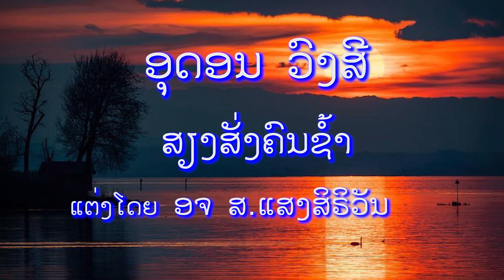ສຽງສັ່ງຄົນຊໍ້າ ອຸດອນ ວົງສີ [Siang sung khn sum] Oudone vongsy [official]